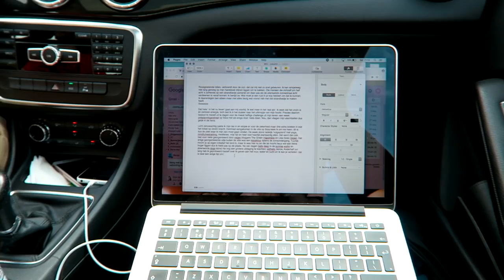Dit gebeurt er als je 2 weken LSD gebruikt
DO NOT TRY THIS AT HOME! In deze video ga ik onder begeleiding twee weken lang microdoseren met LSD. Micro-dosing wordt gedaan door mensen die zich creatiever en energieker willen voelen, maar LSD valt vooralsnog onder de illegale harddrugs.
Ook is LSD een mogelijk goed alternatief voor bepaalde stoffen in medicijnen die mensen met ADHD/ADD gebruiken, maar doordat het illegaal is mag hier geen onderzoek naar gedaan worden.

Met deze video wil ik hier meer bekendheid aan geven en hopelijk de oproep naar meer onderzoek te helpen. Doordat het erg nauw neemt, is het bij ons de eerste twee weken niet helemaal gelopen zoals het zou moeten, en daarom heb ik besloten door te gaan met het experiment: er komt dus nog een deel twee van dit experiment!